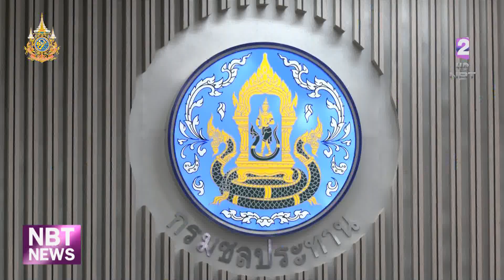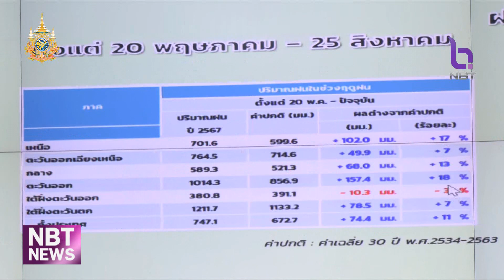กรมชลประทาน ยืนยัน น้ำไม่ท่วมตัวเมืองสุโขทัย ข่าวเที่ยง วันที่ 26 สิงหาคม 2567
จากสถานการณ์ฝน และระดับน้ำในลุ่มน้ำยม ผู้อำนวยการสำนักบริหารจัดการน้ำและอุทกวิทยาศาสตร์ กรมชลประทาน  ยืนยัน จะบริหารจัดการน้ำไม่ให้ส่งผลกระทบต่อพื้นที่เศรษฐกิจในจังหวัดสุโขทัยอย่างแน่นอน